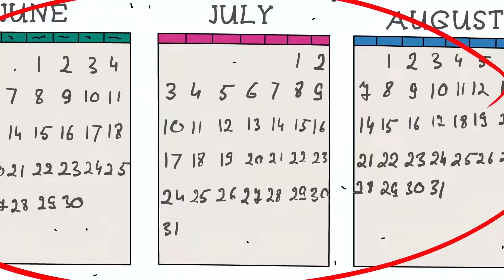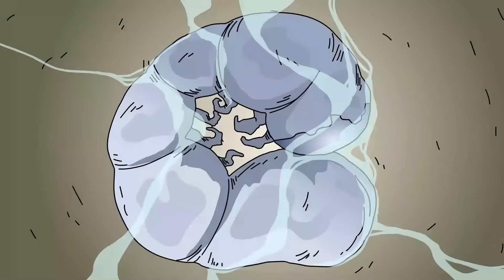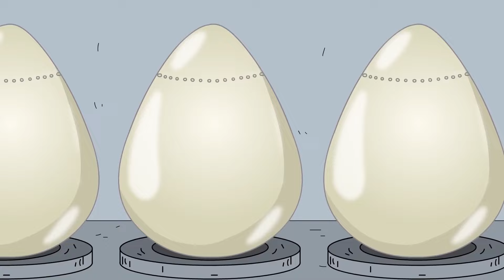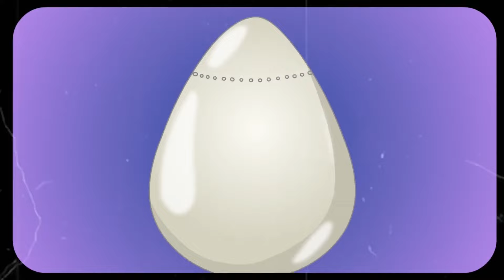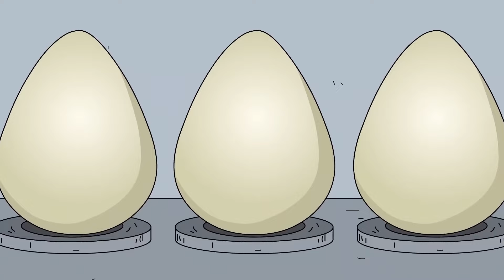SCP-1550 Hewan Peliharaan Kustom Dr. Wondertainment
Dokter Bob membawakan cerita objek Organisasi SCP tingkat Aman, SCP-1550 Animasi Hewan Peliharaan Kustom Dr. Wondertainment.

Semua spesimen SCP-1550 dewasa harus ditahan dalam terarium tertutup 5m kali 5m kali 5m yang mensimulasikan kondisi gurun. Telur SCP-1550 harus disimpan dalam kemasan kedap udara selain dalam pengujian. Total populasi orang dewasa SCP-1550 tidak boleh melebihi dua puluh sekaligus.
Video ini berasal dari ditulis oleh Dr Gears, dirilis oleh Creative Commons Sharealike 3.0.